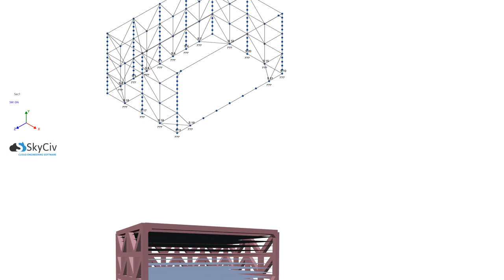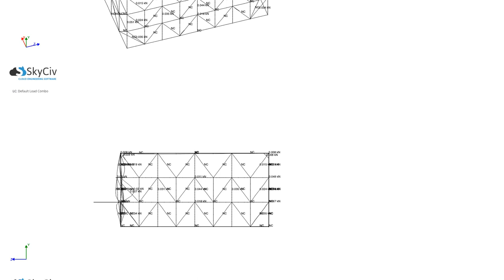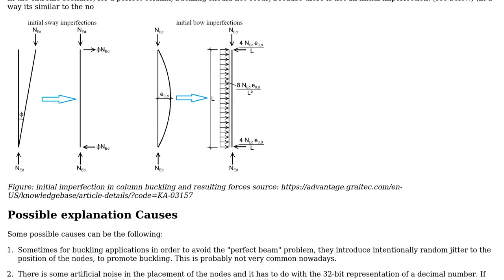Engineering: What Causes Asymmetrical Buckling in this structure?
With thanks & praise to God, and with thanks to the many people who have made this project possible! | Content (except music & images) licensed under CC BY-SA | Music | Images & others | With thanks to user Steve Feeds user NMech and the Stack Exchange Network Trademarks are property of their respective owners. You are responsible for your own actions.